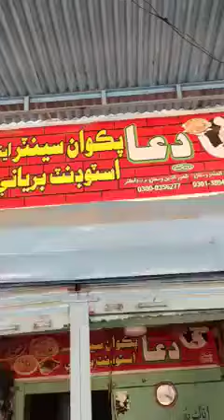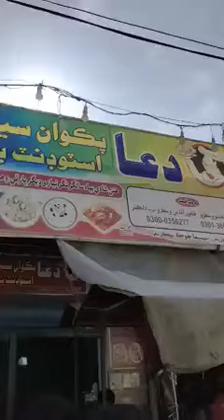سڪرنڊ ۾رهندڙ ماڻهن سان ظلم تہ ڏسو. کائو برياني دُعا برياني ڪارنر جي.